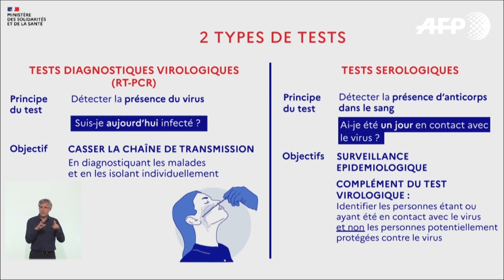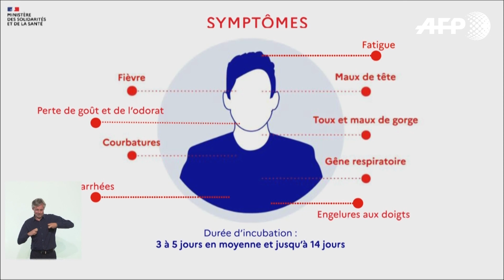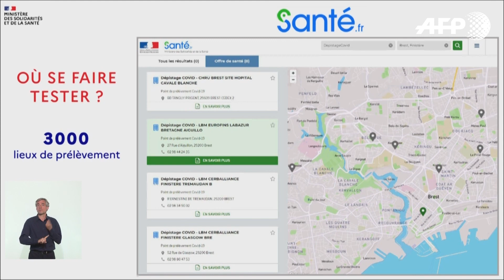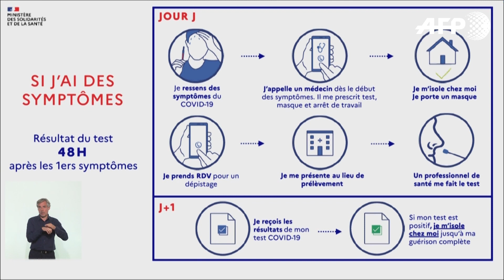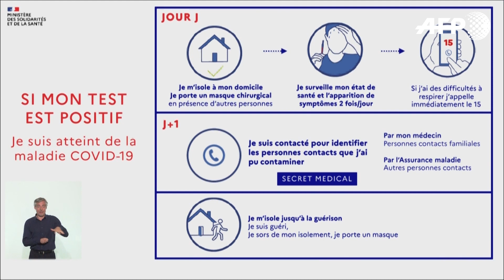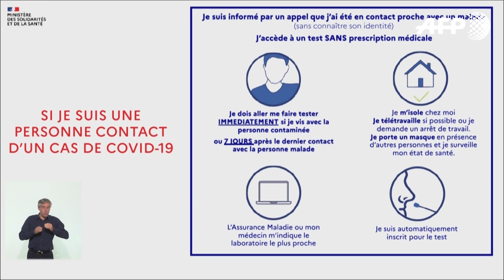REPLAY - Covid-19: le point de situation du 19 mai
Le point de situation du 19 mai sur l'épidémie de coronavirus en France par Jérôme Salomon, directeur général de la santé.